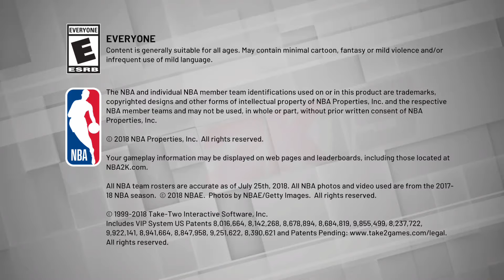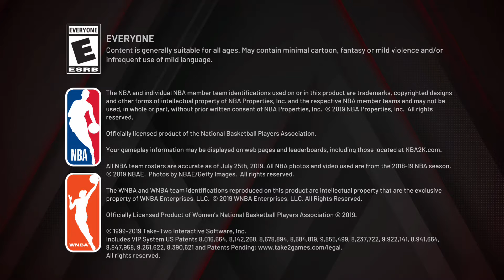PlayerParentCoach The Gamer on LongNitesTV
Retired Professional basketball Player, single Parent and Coach of 20+ years. An expert on Periscope and owner of Long Nites. Gaming is the new addition to the channel.  Watch NBA2k game play with Lavon Long as MyPlayer on Mixer.